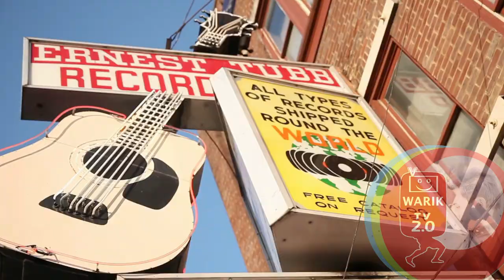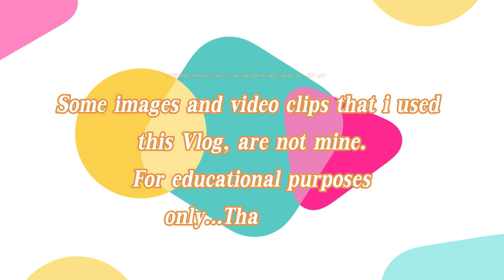MICHAEL STANLEY FAREWELL | RIP |CAUSE OF DEATH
Devastating news for music fans in Cleveland. Michael Stanley, 72, has died. He was diagnosed with lung cancer last fall and fought until the very end.

Michael Stanley Gee was born in 1948, the same year the Indians won the World Series. He loved baseball, playing throughout his childhood in Cleveland and Rocky River. His ability earned him a baseball scholarship to Hiram College.

michael a. fleischer morgan stanley
michael h. cho morgan stanley
michael j. mauboussin morgan stanley
michael j wilson morgan stanley
michael j. stein morgan stanley
michael stanley let's get the show on the road
michael w. phillips morgan stanley